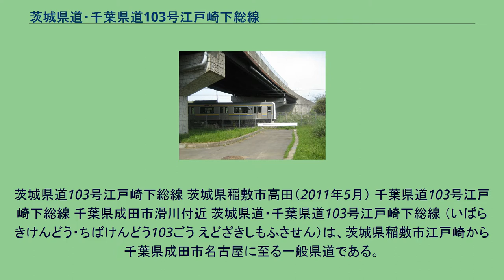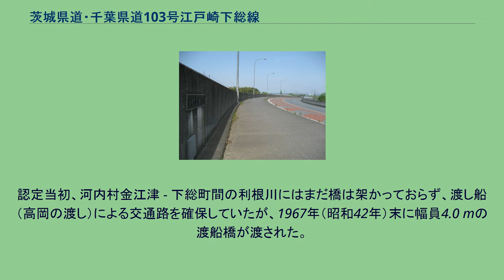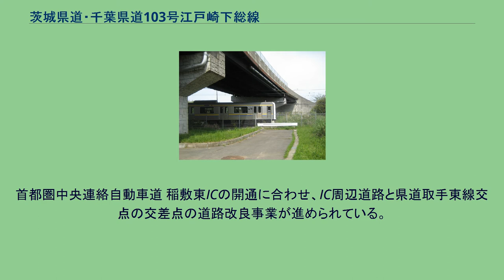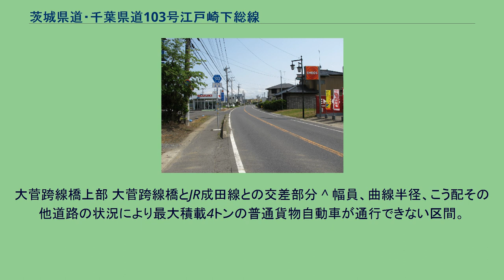茨城県道・千葉県道103号江戸崎下総線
茨城県道103号江戸崎下総線 茨城県稲敷市高田（2011年5月） 千葉県道103号江戸崎下総線 千葉県成田市滑川付近 茨城県道・千葉県道103号江戸崎下総線 （いばらきけんどう・ちばけんどう103ごう えどざきしもふさせん）は、茨城県稲敷市江戸崎から千葉県成田市名古屋に至る一般県道である。
稲敷市江戸崎市街地と稲敷郡河内町金江津を経て、成田市名古屋までを南北に結ぶ延長約15kmの路線で、茨城・千葉県境を流れる利根川を常総大橋で渡河する。
稲敷市内の路線は、首都圏中央連絡自動車道（圏央道）稲敷東インターチェンジ（IC）と接続する。
千葉県内の路線は、常総大橋際交差点で国道356号と交差するほか、JR成田線滑川駅入口から成田市滑川観音脇にかけて利根水郷ライン旧道ルートを通るため、終点・成田市名古屋まで最短ルートで結ぶ千葉県道79号横芝下総線の西側で大きく迂回する経路をとる。
1959年（昭和34年）10月14日、新たな県道として茨城県稲敷郡江戸崎町（現、稲敷市）を起点とし、千葉県香取郡下総町（現、成田市）を終点とする区間を本路線とする県道江戸崎下総線として茨城県が県道路線認定した。
認定当初、河内村金江津 - 下総町間の利根川にはまだ橋は架かっておらず、渡し船（高岡の渡し）による交通路を確保していたが、1967年（昭和42年）末に幅員4.0 mの渡船橋が渡された。
しかし、これも夏場の利根川の増水期に利用することはできず、変わらず渡し船に頼っていたため、地域住民から永久橋架橋の声が高まり、これを受けて1979年（昭和54年）に常総大橋が架橋された。
1995年（平成7年）に整理番号103となり現在に至る。
首都圏中央連絡自動車道 稲敷東ICの開通に合わせ、IC周辺道路と県道取手東線交点の交差点の道路改良事業が進められている。
道路法の規定に基づき、稲敷市犬塚（主要地方道土浦稲敷線交差） - 同市高田（稲敷警察署）間は、緊急輸送道路として機能を維持するため、災害発生時の被害拡大防止を目的に道路用地内に電柱を建てることが制限されている。
大菅跨線橋上部 大菅跨線橋とJR成田線との交差部分 ^ 幅員、曲線半径、こう配その他道路の状況により最大積載4トンの普通貨物自動車が通行できない区間。